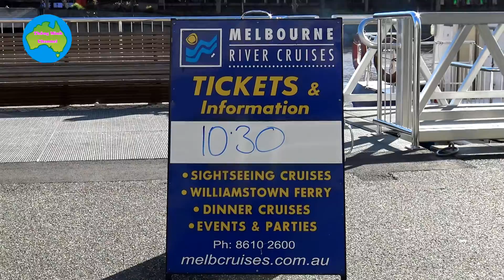YARRA RIVER CRUISE...2019 : Melbourne Australia .